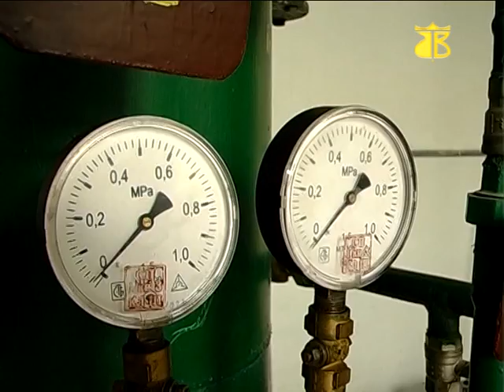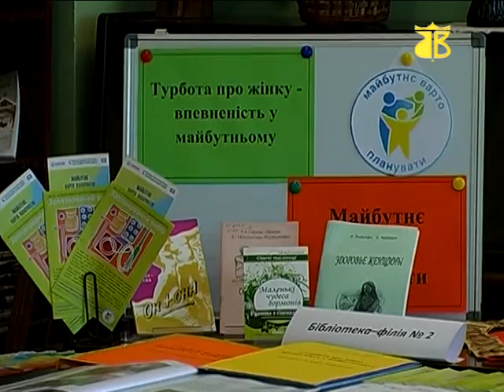IMM 03.09.2013 м.Світловодськ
Випуск новин на каналі "Веселка" за 03 жовтня 2013 року